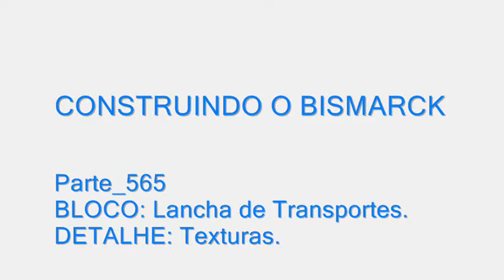Parte_565 - Lancha de Transportes (Texturas).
Desvende os mistérios... Descubra os segredos... da construção do lendário encouraçado da segunda guerra mundial.
Unravel the mysteries ... ... Discover the secrets of building the legendary battleship of World War II.